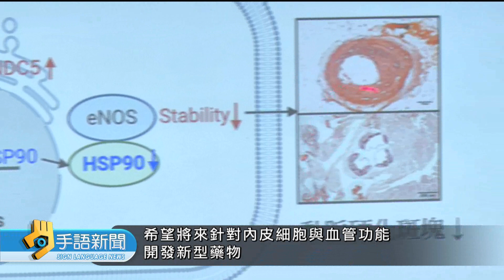台大醫院攜手北榮 研究肝癌精準治療 | 20230522 公視手語新聞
台大醫院與台北榮總自民國96年，就簽訂教學研究合作計畫，昨天公布最新成果，包括可以對肝癌進行更精準的治療，以及在兒童聽損方面，如果是聽神經病變，目前對小鼠進行基因治療，發現可以明顯獲得改善。

🙌每週一到週五 早上8:00-8:30 歡迎收看